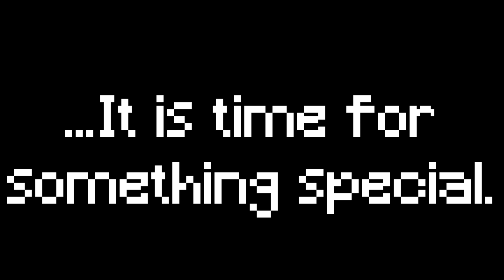Sister loses her mind! (Sisters Skyblock: Ep.12) SSB:012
The Sko's lose their mind, and start to only care about bees and chickens!!

We're glad you're here!  Enjoy our videos!

(as well as other noises, and video clips. Thanks, Dar!)